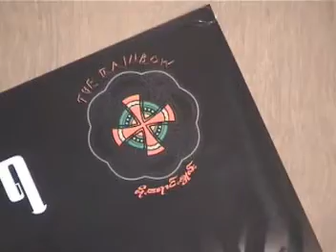အနုပညာႏအာႏ @ ခွန်ဖိုးသား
ခွန်ဖိုးသား၊ ခွန်သဲနိုင်၊ ခွန်ဒေး ဆိုတဲ့ လူငယ်သုံးယောက် ပါဝင်သီဆိုထားတဲ့ အခွေမှ သီချင်းတစ်ပုဒ် ဖြစ်ပါတယ်။ အခွေနာမည်ကတော့ (အညတရ) ဖြစ်ပါတယ်။